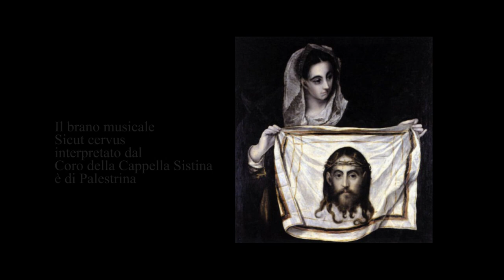Veronica con il velo di El Greco